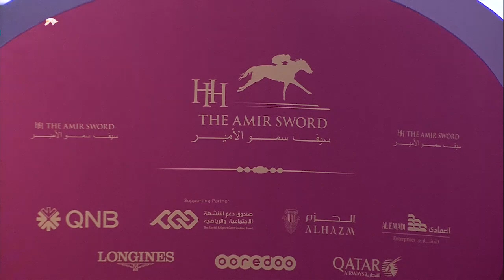RACE 8 AL ZUBARA TROPHY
20 Feb 2020
AL ZUBARA TROPHY
Season 2019/2020